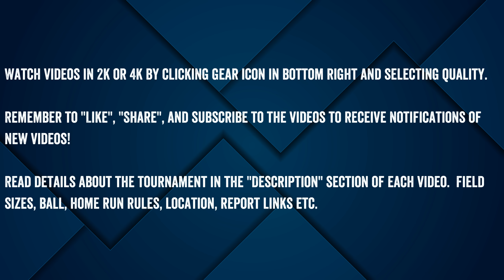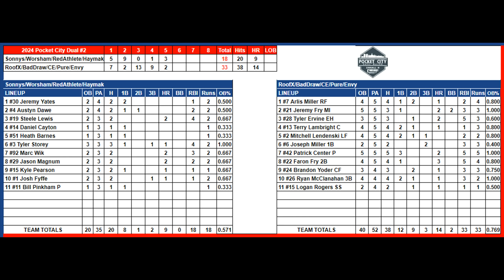Dual #2 Championship - Sonny's vs RoofX - 2024 Pocket City Major - Condensed Game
Sonny's/Worsham/RedAthlete/Haymak (WY-Major) vs RoofX/BadDraw/CE/Pure/Envy (IN-Major) vs  - 2024 Pocket City Dual #2 - Championship Condensed Game

8/11/2024 at the Deaconess Sports Park in Evansville, Indiana
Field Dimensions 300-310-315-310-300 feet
72 degrees using the Dudley Pro-M ball with a 16 HR limit.
50 foot pitching rubber, 70 foot bases